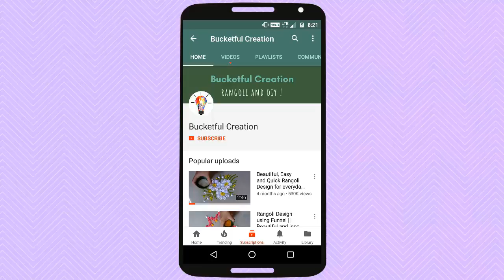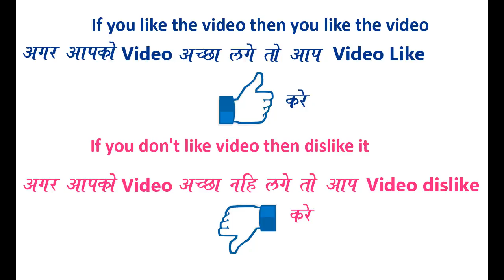Ganeshji Ki Rangoli Very easy Quick Ganpati Rangoli with Easy TRICK By Bucketful Creation